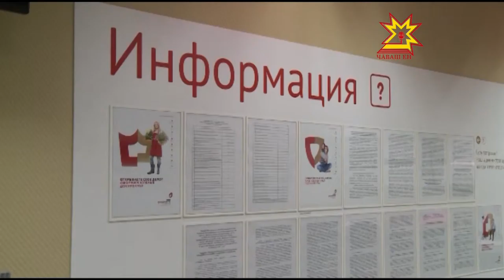МФЦ - 1 год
Оформить загранпаспорт, охотничий билет, субсидии. Эти и множество других услуг оказывает чебоксарский МФЦ. Сегодня в дополнительном офисе, который уже год работает в ДК «Салют», принимали миллионного посетителя